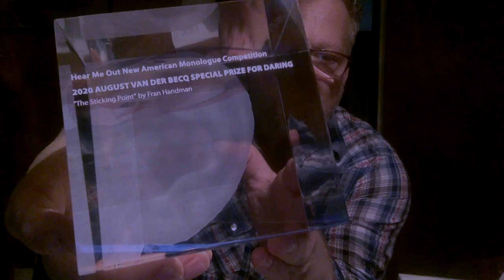Hear Me Out Ears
The first physical award for Hear Me Out Monologues has arrived. Yay!